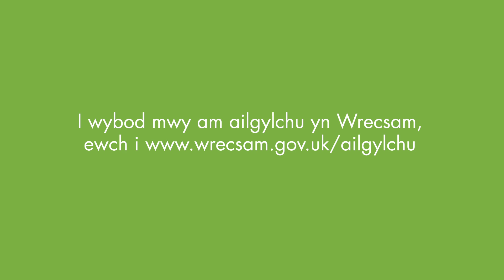Wrexham Recycling Video - Cymraeg